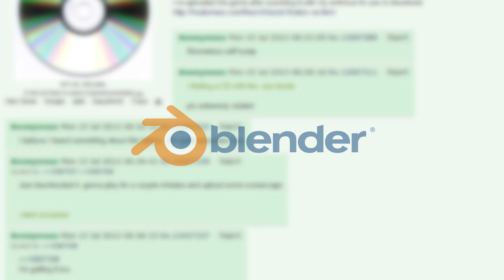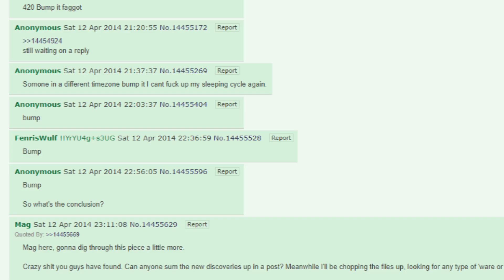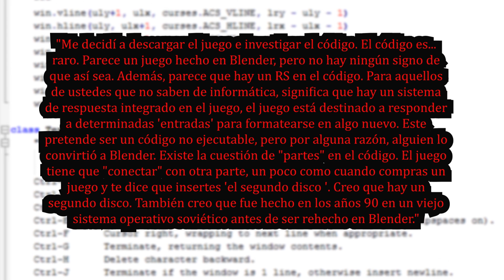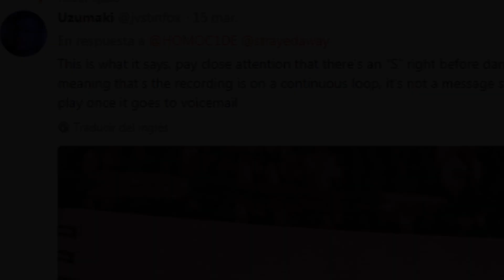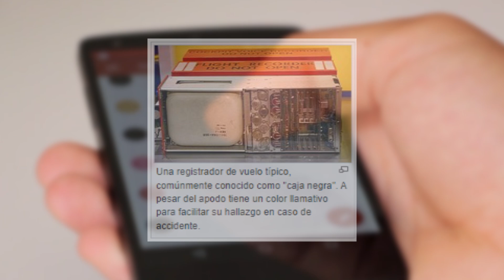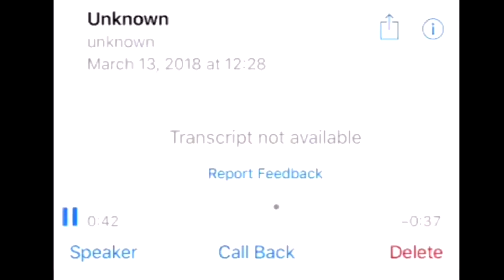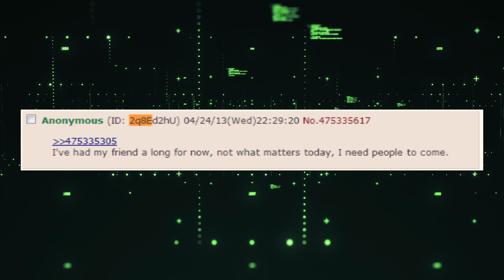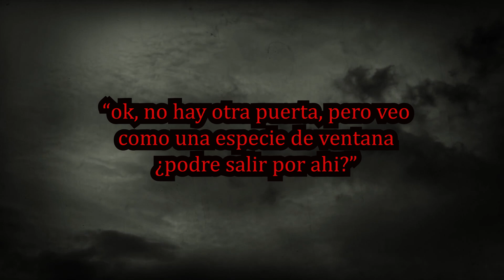3 Misterios OSCUROS y EXTRAÑOS de internet || Vol 1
El dia de hoy les traigo una recopilacion de 3 misterios de internet, la verdad era un video del cual tenia muchas ganas de realizar, y aunque el tiempo me ha ido en contra ultimamente, aqui esta.

Ahora, debo agradecer con todo mi corazon el apoyo reciente, no crei que el video de Timothy llegase a tener tan buena recepcion y viralidad, tambien el haber llegado a 60 suscriptores en una semana fue algo muy emocionante, desde el fondo de mi corazon, estoy profundamente agradecido.